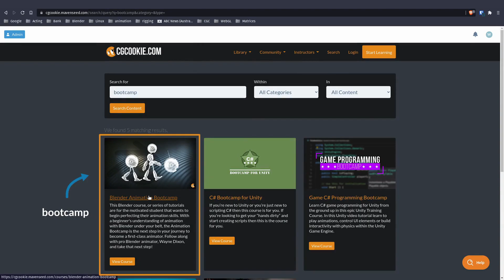00 01 Course Intro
Chapter 0 - OFF-ROAD - Introduction